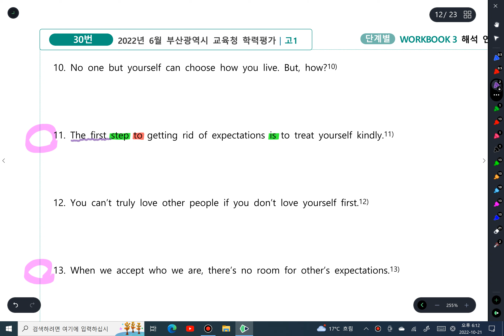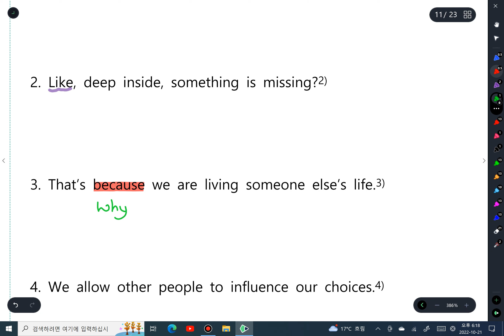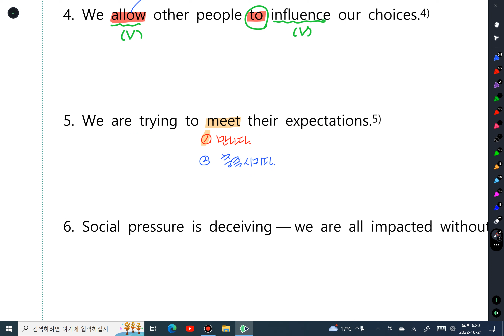10 21 중3독해#2